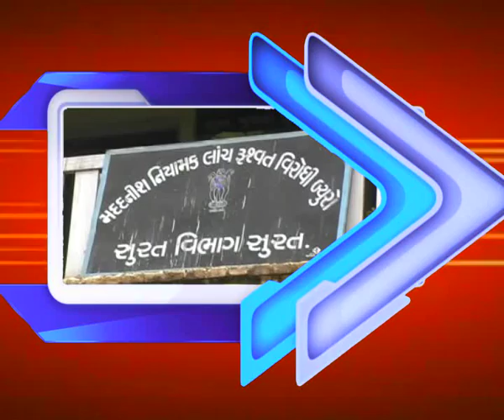Speed 9_06-10-2013